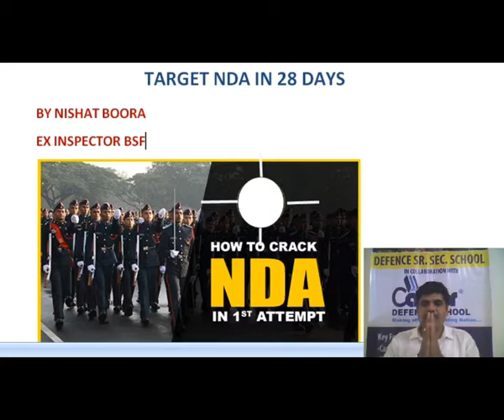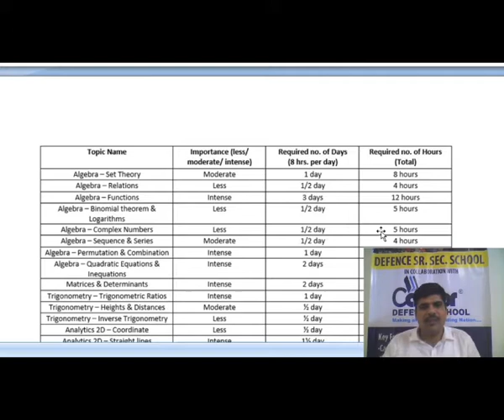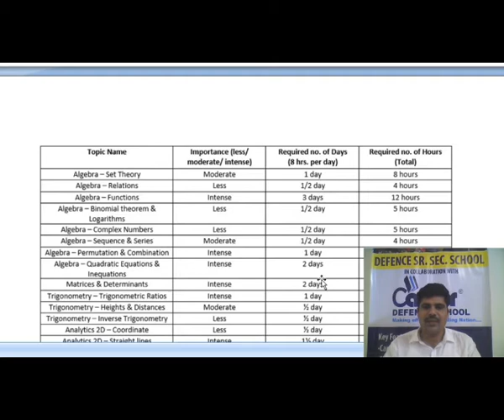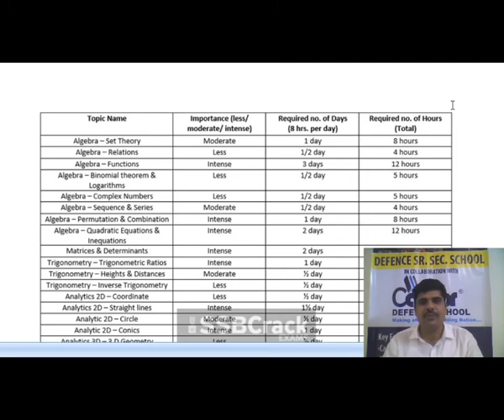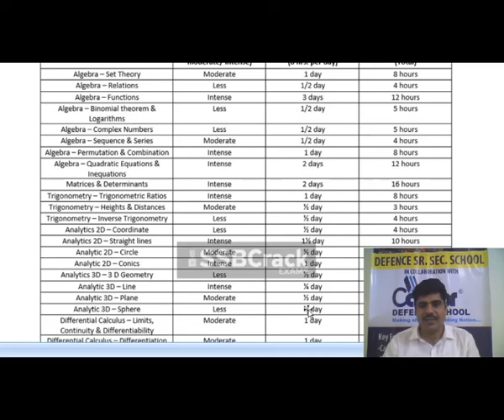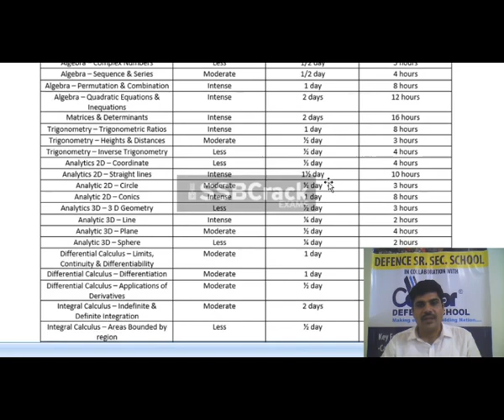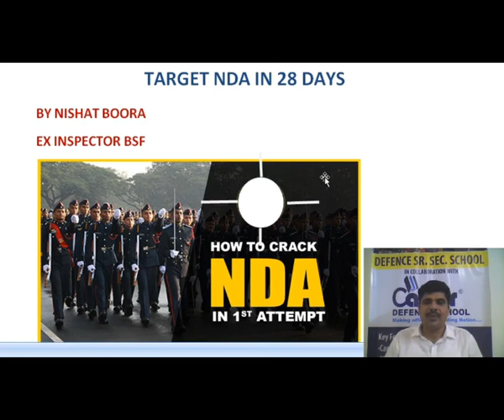|| एनडीए क्या है || First Attempt में एनडीए कैसे पास करें Target (28 Days) : Crack NDA EXAM 2021-22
Call for Preparing your child For ARMY/NAVY/AIRFORCE/NDA/GD/CLERK/TECH.ENTRY/SSB/PHYSICAL.
 1 Year Complete Training Module (Schooling + Competitive)
 2. 2 Months crash courses Training
3. RMS,CHS,JNVS, RIMC ,APS,NDA (BOOKS + Sample Papers)
4. Educational Tours
FOR ANY INFO CALL OR WATS APP:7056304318

Some related videos queries:
NDA exam posponed 2021
NDA motivational video
NDA status
NDA interview
NDA 1 2021 release date
NDA training
NDA memes
NDA syllabus 2021
guru chakachak,
nda kya hai,
nda kaise join kare,
nda kya hota hai,
what is nda,
what is nda with full information,
what is nda job in hindi,
what is nda in hindi,
what is nda exam?,
what is nda course,
what is nda with full information in hindi,
nda eligibility criteria,
nda kya hai iski taiyari kaise kare,
nda ka exam kaise pass kare
,एनडीए एग्जाम क्या है,
एनडीए क्या है पूरी जानकारी,nda क्या है?
एनडीए क्या है,एनडीए क्या है इसकी पूरी जानकारी,
एनडीए